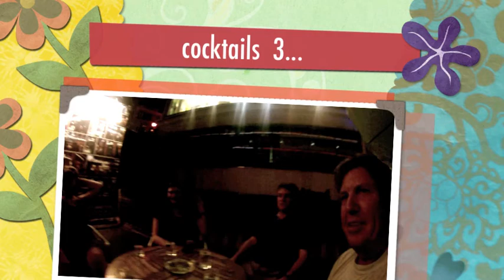Intrepid Travel Hanoi to Hong kong...cocktails 3 Chengyang --Yangshou.mov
Intrepid Travel...Hanoi to Hong Kong ...july2011..